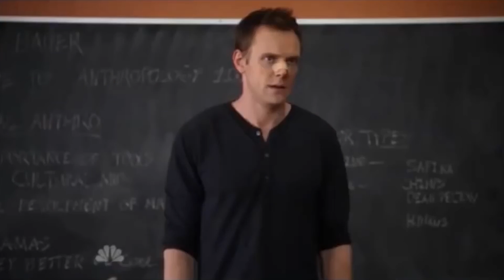Vamp Vanished (Gears Of War 4)